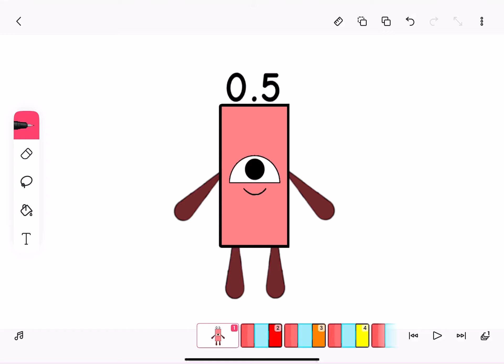New way of semmie’s vertically